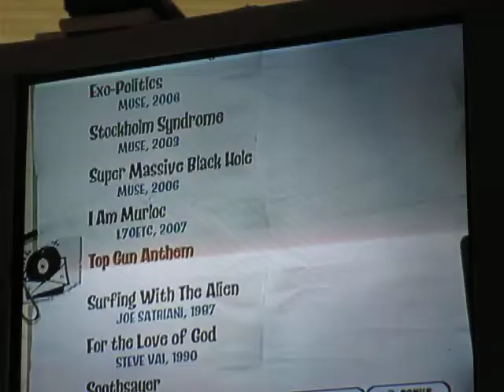Top Gun Anthem: GH3 Full Solo FC Expert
Just me FC'ing the top gun solo.. pretty easy tbh except a little chokeable at the end triplets so w/e